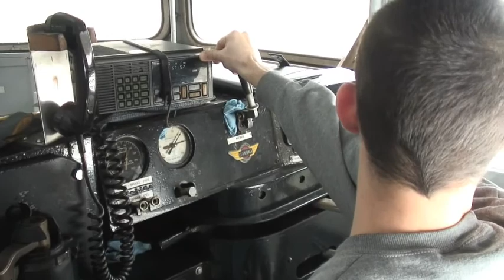Winter Track Inspection CVSR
Video  taken while  making track inspection on the Cuyahoga Valley Scenic Railroad. On one occasion it was necessary to run  a lite engine over the track to clear the line  of  snow.